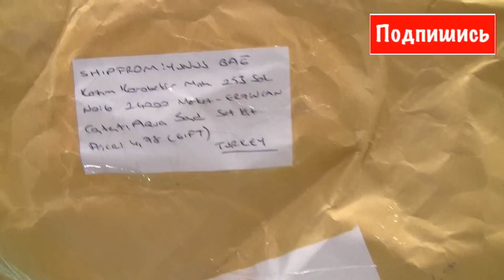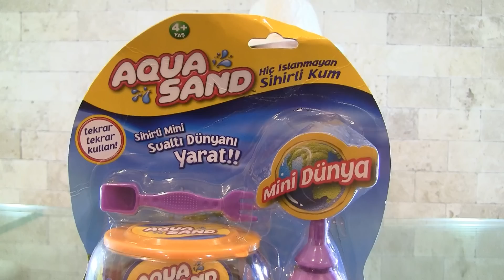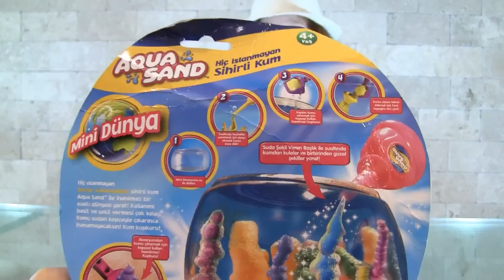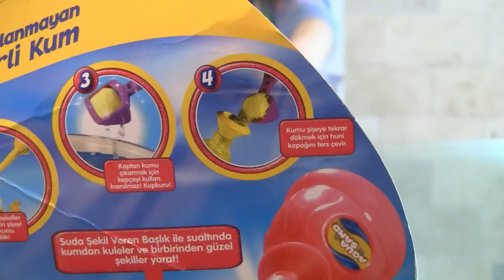Распаковка гидрофобный песок.Обзор волшебного песка гидрофобный песок Unboxing aqua sand magic sand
Необычный песок который не промокает и в воде остается рассыпчатым, очень интересная игрушка